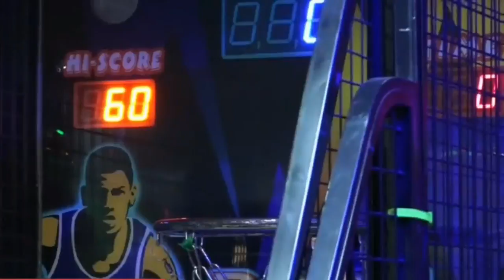JOKOWI BENAR SAYANG KELUARGA, INILAH BUKTINYA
Seperti yang kita tahu, kalau Jokowi sering sekali menghabiskan waktunya bersama dengan keluarga. Bahkan, ia sering terlihat bersama dengan cucu pertamanya yang jadi idola masyarakat Indonesia yaitu Jan Ethes.

jangan lupa subs, terimakasih